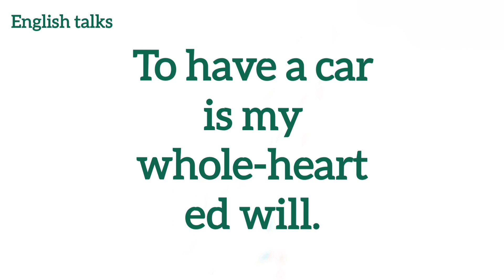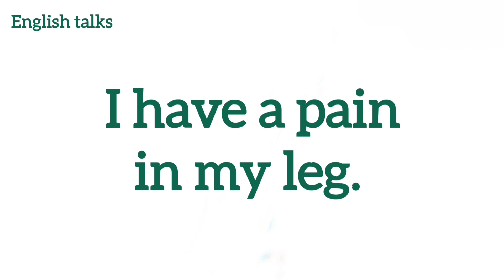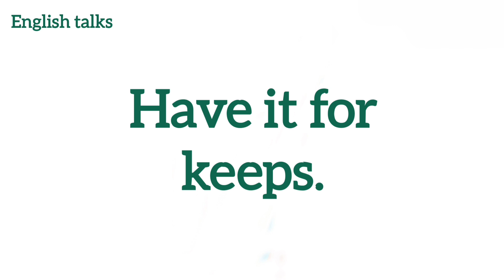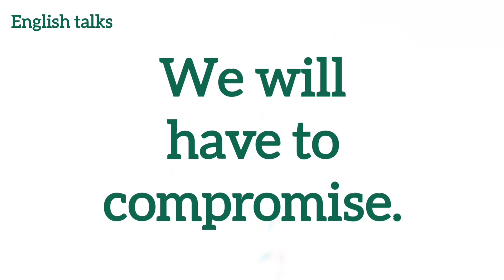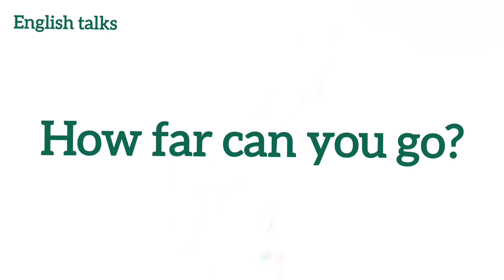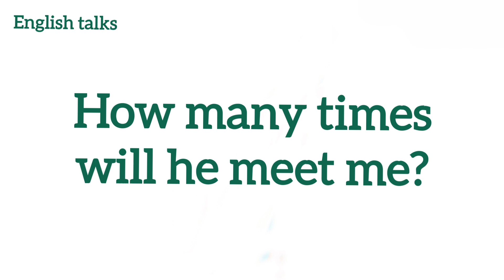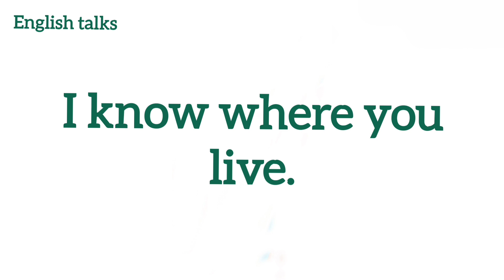English Sentences used in Daily life conversation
5 minutes English designed for today's busy lifestyle regular, focused, targeted learning brings result faster and in a shorter time.